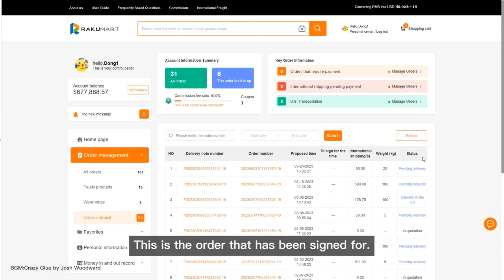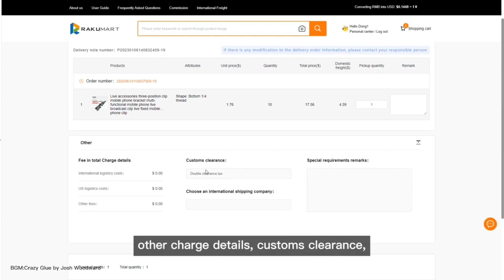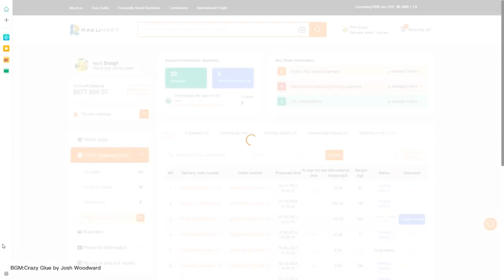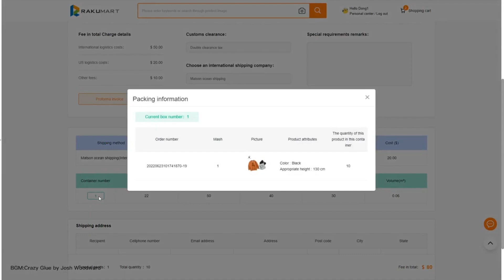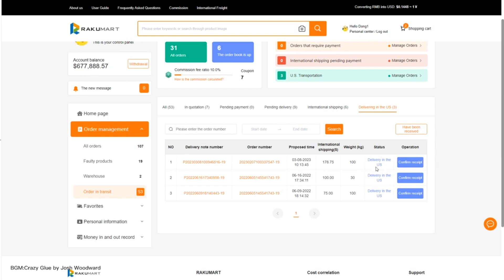【5.2】What is the international cost quotation and shipping process? | Rakumart.us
1. You can focus more on your business and improve your profitability
Rakumart is a one-stop service import platform, we can provide you with all services in the procurement and transportation process.

2. We will provide you with tens of thousands of suppliers to choose from
You can choose from the world's largest wholesale supply market.

3. The English interface facilitates the procurement process.
We provide quality control, warehousing, international logistics, commodity clearance, and additional services. Our English-speaking customer service makes it easier for communication and after-sales

4. Various kinds of additional services
We provide comprehensive additional service solutions for the entire supply chain